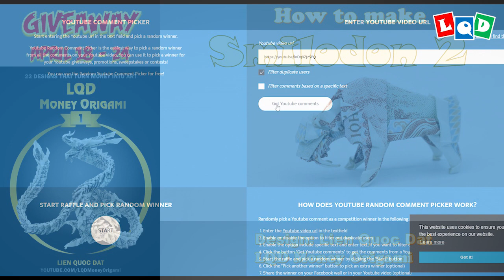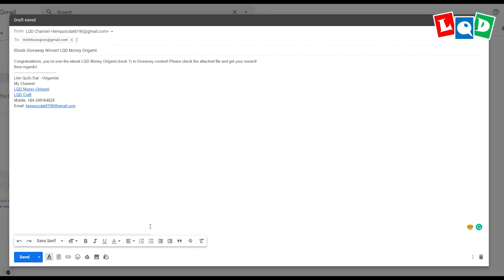Smilodon - Saber-toothed Tiger (Lien Quoc Dat) - LQD Money Origami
😁 Ebook LQD Money Origami - Book 1 is available on Etsy, Kindle, and Amazon. I will share it free when my channel reaches 100,000 subscribes, or you can get it by win the Giveaway Event:
3. Comment your email bellow
This Sabercat was updated from my Chibi Kirin. If you using USD, I think you can make a long tail for it. Hope everyone likes it.
I want to create more and more beautiful, simple models that everyone can make. I am very happy when I receive your feedback to improve my channel better. I will help you finish and make tutorials for them on my channel. That will help me so much!